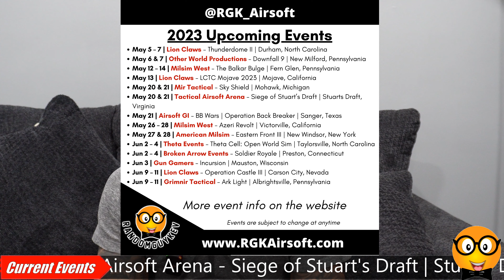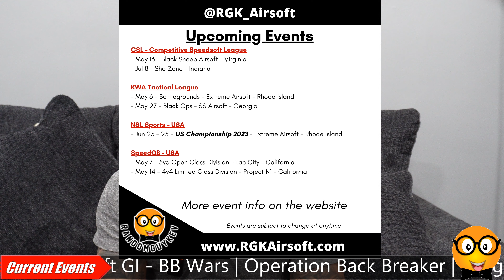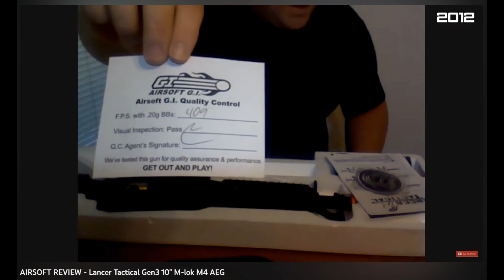The Airsoft Report - Episode 62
The Airsoft Report, your biweekly discussion on things happening in the airsoft community relating to events, sales, products, news, drama, YouTube and all that random goodness that is airsoft.
TIMESTAMPS BELOW

00:00 Intro
00:50 What's The Deal?
01:16 What's happening in the industry?
01:27 Upcoming Events and Competitions
02:15 Biggest disappointment that has come from airsoft companies/events?
11:59 Airsoft Uploads
13:43 Outro

High Power Airsoft
The Worlds Best BB, That’s Truly Enhanced Bio!